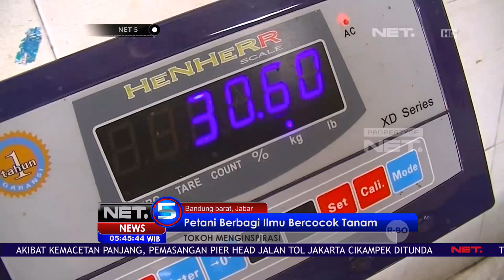Petani di Bandung Dapat Penghargaan dari FAO - NET5